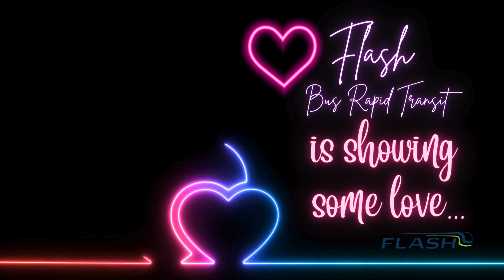Love Flash Timelapse Video 2024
Neon lights decorate 5 Flash buses for Valentine's Day for the month of February 2024. You can catch the buses along Montgomery County's first Flash Bus Rapid Transit corridor, US 29 Columbia Pike/Colesville Road. Bus fare is just $1 and kids ride free.

Post or repost a Flash Valentine on social media and tag @MCDOTNow and a special someone and you'll both be entered to win a $50 Visa gift card on Valentine's Day.